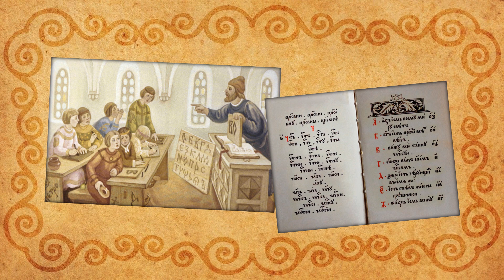как учились на Руси